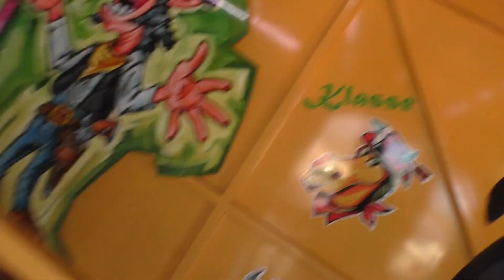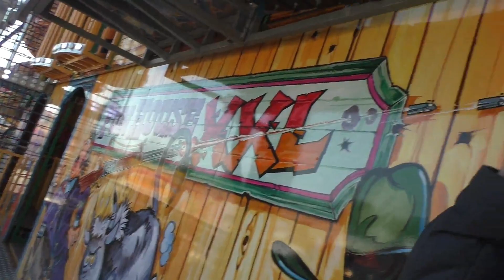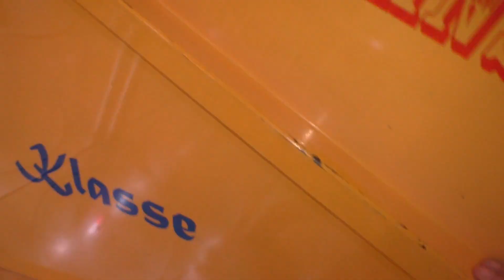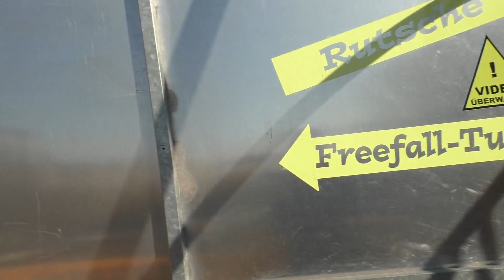Fuzzy s Lachsaloon Rasch Onride Hamburg Frühlings Dom 2019